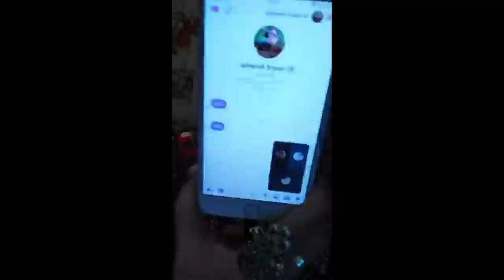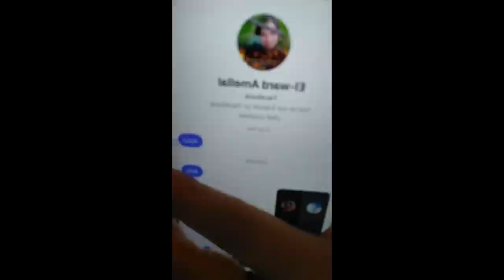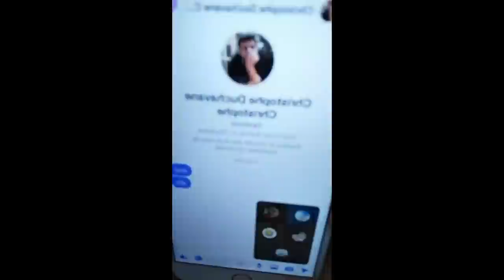JOINT OR SEPARATE ACCOUNT